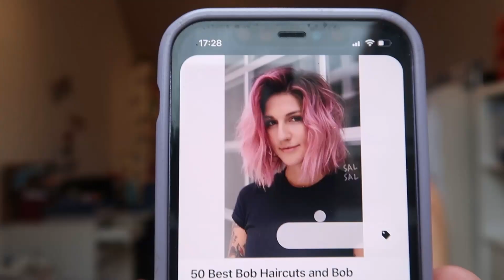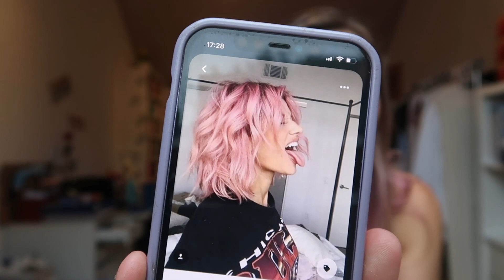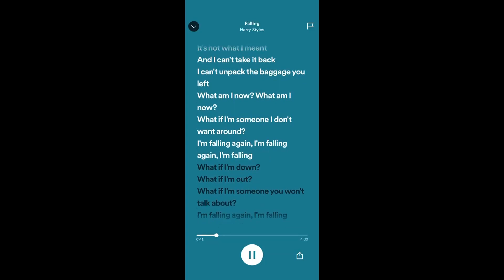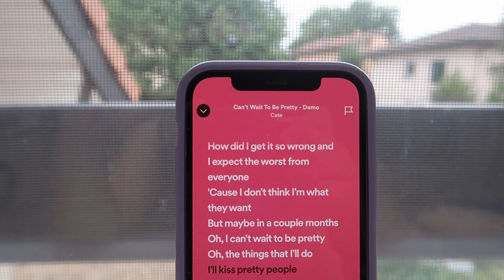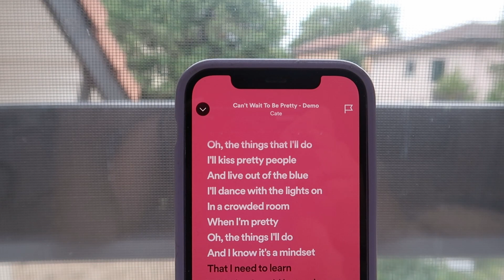08.08 Just in year 2022 // JU.STINE.E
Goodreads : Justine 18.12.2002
TikTok : justine.piscine (je publie peu)

00:00 Intro
00:24 1. L'heure, le jour, le contexte et le lieu
01:33 2. Mon humeur, mon état d'esprit
01:54 3. Situation covid/guerre
02:24 4. Situation amicale, familiale et amoureuse
04:17 5. Situation professionnelle du mois
04:44 6. Une journée type
06:16 7. Vêtements, accessoires, bijoux
08:18 8. Makeup du jour + type de soins visage
09:13 9. Ongles, cheveux, peau et alimentation
11:29 10. Séries, films, livres + ce que j'ai fait dans le mois
Films :
Bohemian Rhapsody (Netflix),
Purple Hearts (Netflix),
My Policeman (au cinéma en novembre),
Don't Worry Darling (au cinéma et sur HBO fin septembre)
Séries :
Génération 56K (Netflix),
Surviving Summer (Netflix)
Livres :
Les oubliés du dimanche - Valérie Perrin (qui a écrit aussi : Changer l'eau des fleurs),
Recherche colocs, emmerdeurs, râleurs, lovers... s'abstenir ! - Emma Green
My Policeman - Bethan Roberts
19:18 11. Trois sons de ma playlist
Musiques :
If I Could Fly - One Direction,
Falling - Harry Styles,
Habit - Louis Tomlinson,
Little Freak - Harry Styles,
BOTH - Todrick Hall
Can't Wait To Be Pretty - Cate
24:37 12. Objectif du mois + mes préparatifs de voyage aux USA

Des infos sur moi :
Je m'appelle Justine
J'ai 19 ans sur cette vidéo (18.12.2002)
J’habite en Suisse (et c'est possible que j'aie un peu l'accent vaudois)
Je pars en Californie 6 mois pour apprendre l'anglais.

Niveau matériel vidéo  :
Appareil : Canon G7X Mark II
Micro : y'en a pas
Lumières : soleil ou lampe (on fait avec ce qu’on a)
Montage : sur mon ordinateur (hp) avec le logiciel DaVinci Resolve (gratuit)
Miniature : via Canva (gratuit)

J'espère que t'as apprécié cette vidéo
on se retrouve dans quasi 2 semaines pour la vidéo du mois prochain :)